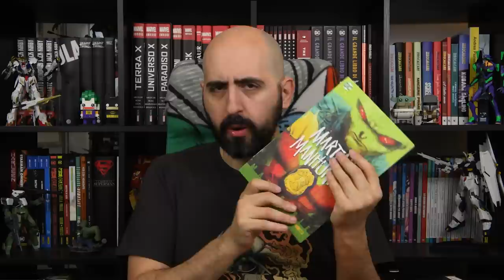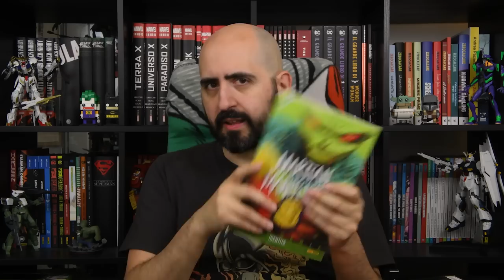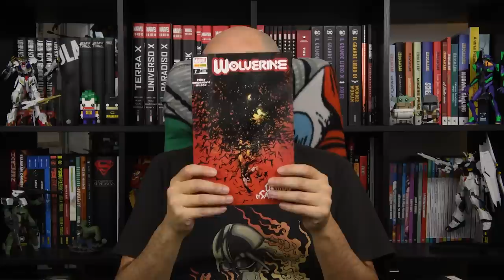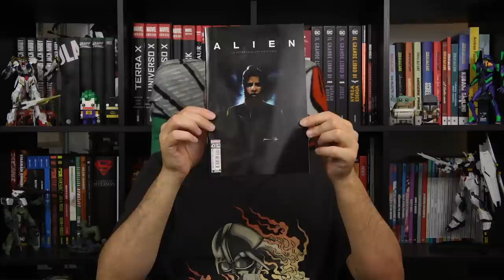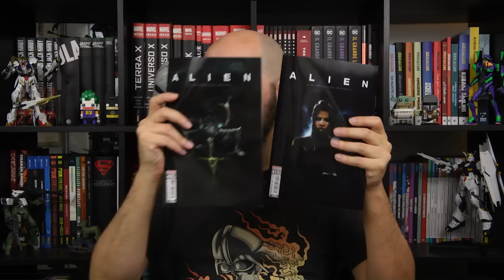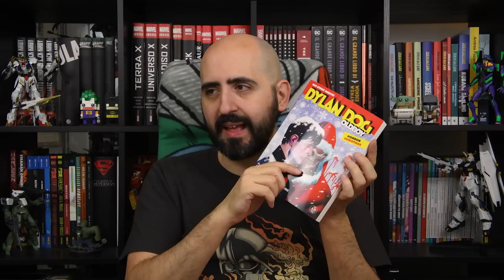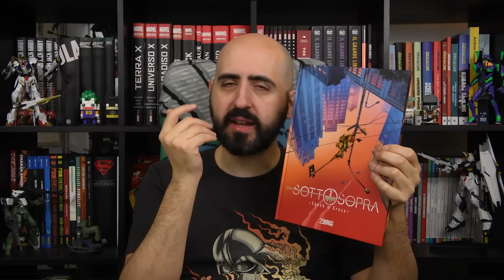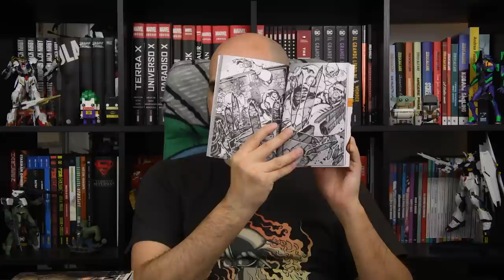Fumetti della settimana (20/12/2020)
Come ogni domenica ecco il nostro consueto video acquisiti domenicale con i fumetti della settimana!
Olympia kyklos: 2

009 Re Cyborg 5
Gundam Unicorn 13
Chainsaw Man: 2

Sottosopra 2